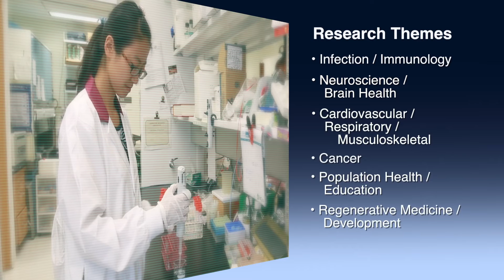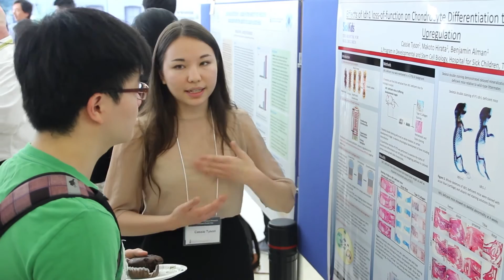IMS Summer Undergraduate Research Progam (SURP)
This SURP program provides an opportunity for undergraduate B.Sc. and medical students to become involved in projects relating to biomedical research. Projects range across a broad spectrum of disciplines, from molecular biology and cognitive science to clinical investigation and bioethics. Hear what students and supervisors have to say!